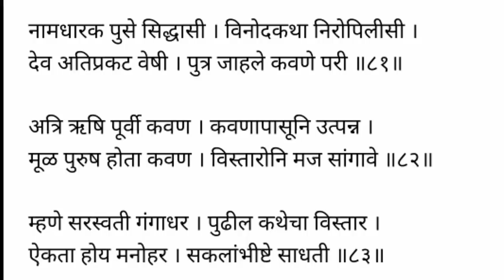दत्त जयंती विशेष न विसरता ऐका गुरुचरित्र अध्याय 3 इच्छा होईल पूर्ण, gurucharitra adhyay 3 with lyric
दत्त जयंती विशेष न विसरता ऐका गुरुचरित्र अध्याय 3 इच्छा होईल पूर्ण .
datta jayanti 2021 special we hear shri gurucharitra adhyay 2 in marathi

Thanks